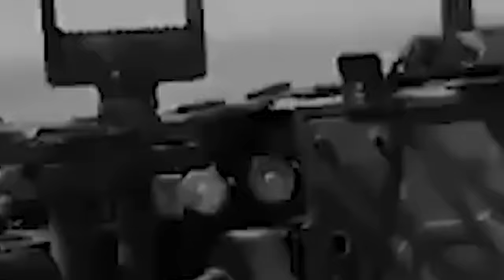da ka um yn pyrsut ia ka tunnel ki ha mas//storyteller lyndon